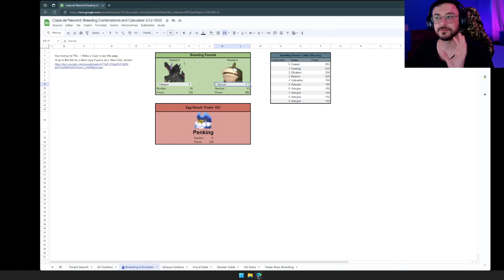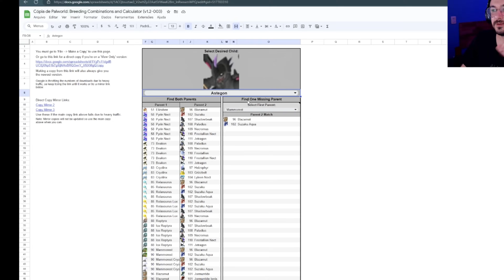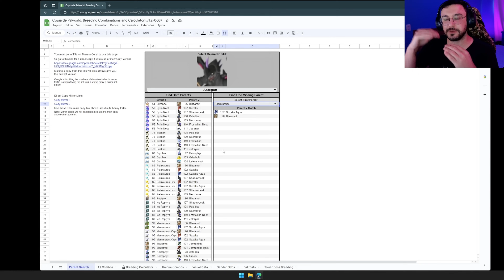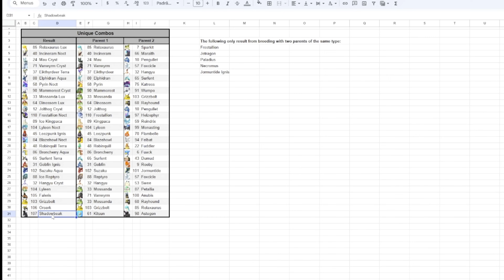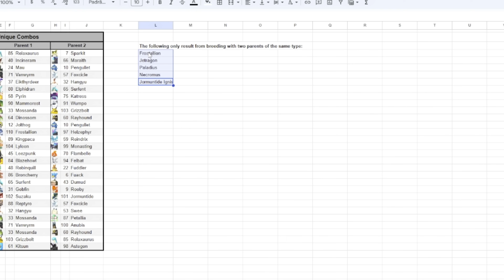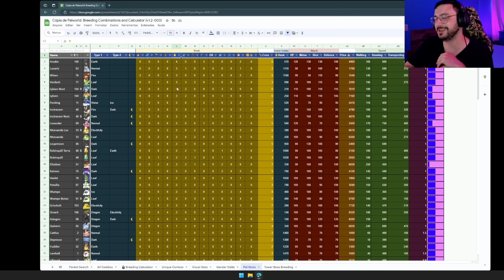PALWORLD: Calculadora de Filhotes - Breeding Calculator!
Vamos ver a MELHOR FERRAMENTA de Palworld!

Compre na Amazon e economize

00:00 - Como usar a calculadora
01:44 - Maneira fácil
02:33 - Modo avançado
04:05 - Combos únicos
05:36 - Melhores pals para cada serviço
06:58 - Breeding na prática